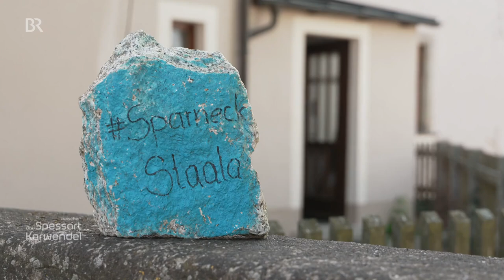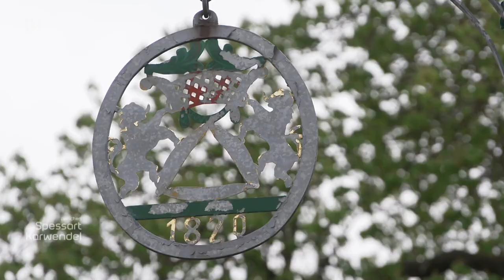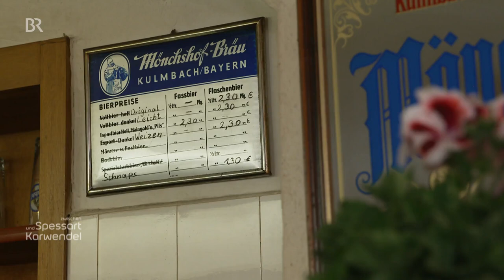Dorfleben im fränkischen Sparneck: Lebendiger Ortskern | Zwischen Spessart u. Karwendel | Doku | BR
Sparneck in Oberfranken will es anders machen als viele andere Ortschaften: Ihr Ortskern soll lebendig bleiben - als lebenswerter Ort für Jung und Alt. Damit ist Sparneck ein gelungener Gegenentwurf zu vielen anderen Gemeinden, wo anonyme Neubaugebiete am Ortsrand das Bild prägen.